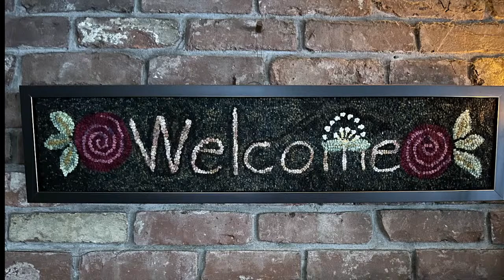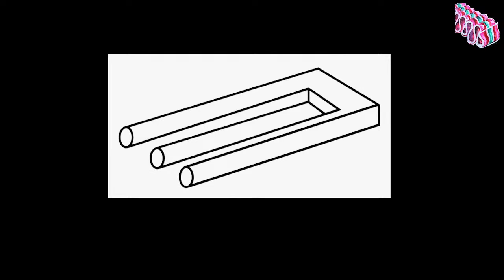COCKTAIL NIGHT - GALLERY NIGHT!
GALLERY NIGHT TONIGHT! Let's celebrate each other and all the GREAT WORK out there!!! Tonight's our night!

Deana's upcoming book release